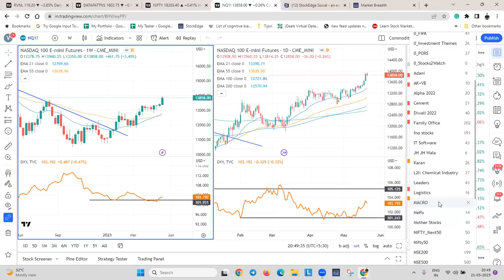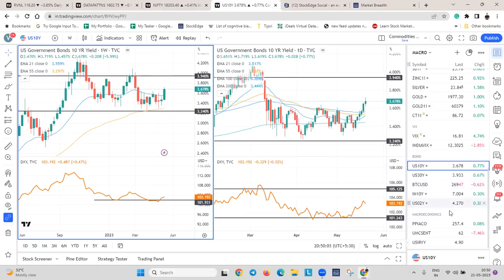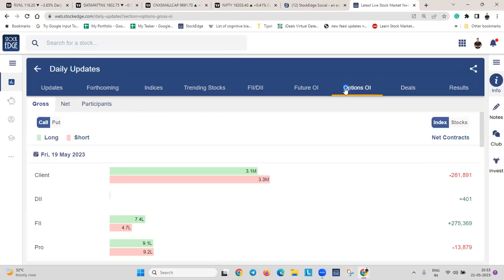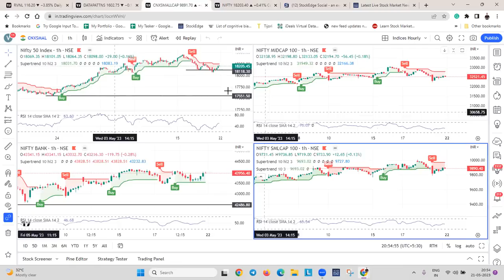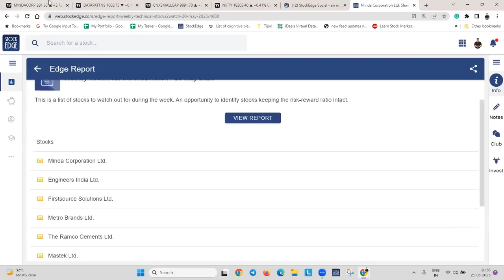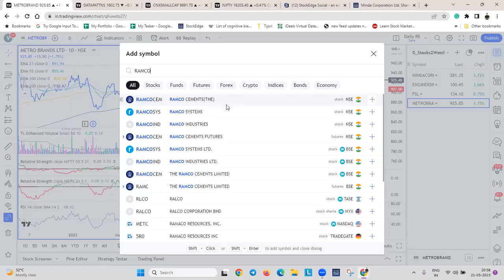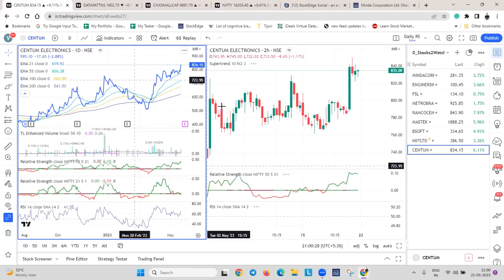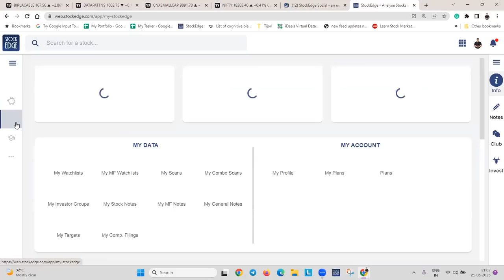2000 का नोट तो गया, अब Stock Market कहाँ जायेगा ? weekendanalysis with vivekbajaj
We believe there is a TRADER in EVERYONE! To join India's first Multi-Asset Trading Mentorship Program with five specialized mentors, tap

Nifty Bank: Hit/Miss?? Let's find out in this weekend's analysis video.
Let’s analyze the Global and Indian markets together to find out what the market looks like in the coming days. Watch the video to find out my analysis, where I, Vivek Bajaj, will do a 360-degree market analysis that includes the analysis of global markets, nifty price action analysis, market breadth, and derivative analytics analysis.

To get stock Ideas from me and 80+ other market experts, join my StockEdge Club

Vivek Bajaj co-founded Kredent Infoedge, an enterprise involved in simplifying finance for everyone. He has over 15 years of experience in the financial market. He is a chartered accountant and company secretary and has an MBA from IIM Indore. He began his career as an analyst and created one of the largest derivatives trading desks in eastern India with over 150 traders and one of the top algo trading desks in Mumbai. He is passionate about data, technology, and education. For the last six years, he has empowered people with the proper learning and analytics in finance through his online ventures elearnmarkets.com and StockEdge.